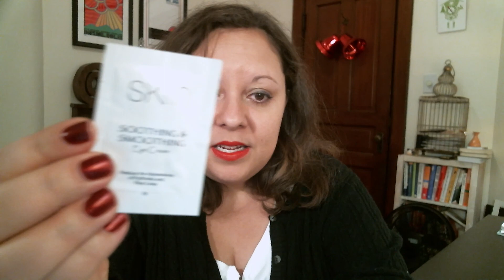Wantable Review December 2013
reviews Wantable, the Makeup Subscription Box. Lisa paid $40 and received 4 full-size high-quality beauty products (and one sample).

I received a Skiin product in this box.

For more sites like Wantable, be sure to check out our list of 100+ beauty sample sites and subscription boxes